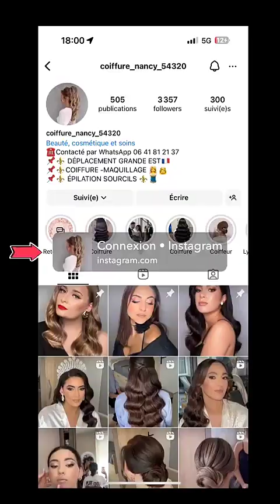INES SBERRO - 02 Juillet 2024